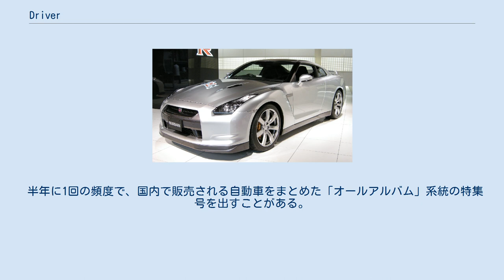Driver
『driver』（ドライバー）は八重洲出版が発行する自動車雑誌である。
 1964年創刊。
コンビニで買える大衆誌としては最も古い。
雑誌の大きさの関係で価格は異なるが、内容的にベストカー、ホリデーオート、CARトップなどがライバルとなる。
2007年2月に創刊1000号を迎えた。
 毎月5日と20日の月2回刊だったが、2010年8月号から月刊誌になった（毎月20日発売）。
 特集や新型車の解説、試乗リポートが多く、連載記事はあまり多くない。
特集では燃費や加減速性能の記事も多い。
また、警察や行政を批判する記事や連載が比較的多いのも特徴である。
近年は30〜40代の読者をターゲットに80年代から90年代の旧車を取り上げる特集が多い。
 グラビアなどは、自動車と関係のない一般のアイドルはもちろんのこと、レースクイーンやモーターショーのコンパニオンも含めてあまり見られない。
そのため読者層が幅広く、読者コーナーには小中学生の描いたイラストや投稿が掲載されることもある。
 掲載される記事は、日本車が中心である。
輸入車も取り上げるが、扱うページ数は日本車よりも少ないことが多い。
例外として2006年にドイツ製スポーツカー「YES!」を1年に渡ってカラー2ページで特集記事を組んだぐらいである。
 半年に1回の頻度で、国内で販売される自動車をまとめた「オールアルバム」系統の特集号を出すことがある。